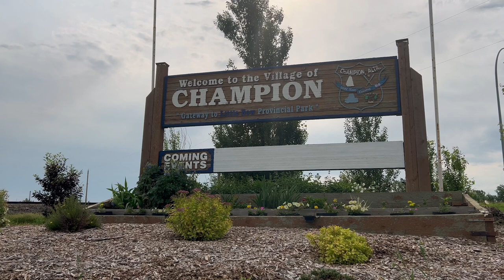Road to 600 - Village of Champion, Alberta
In 2024, I made it a mission to visit 600 different communities across Canada, and at least 10 in every province/territory.

This is the Village of Champion, Alberta

Road to 600 is Part of the Cross Border Network